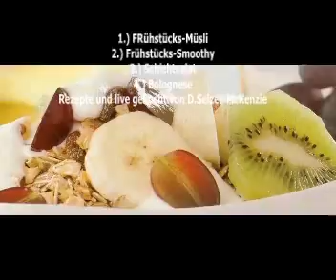Kochen mit Fernsehkoch Selzer-McKenzie SelMcKenzie 10.7.2012